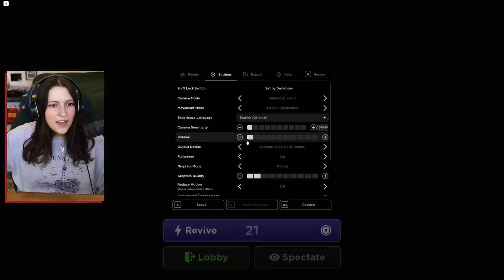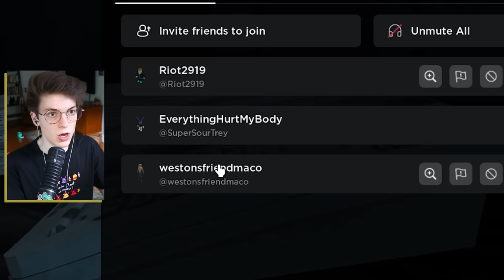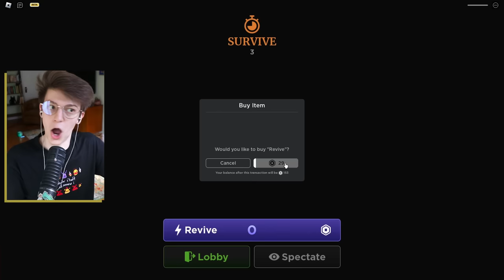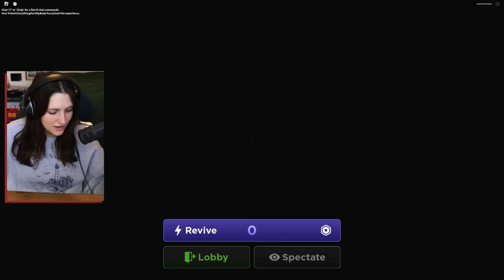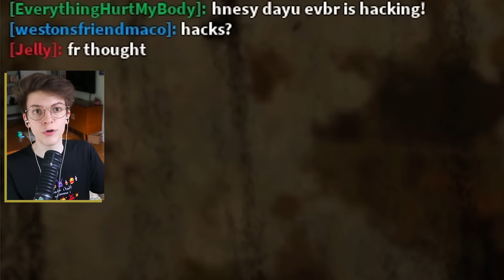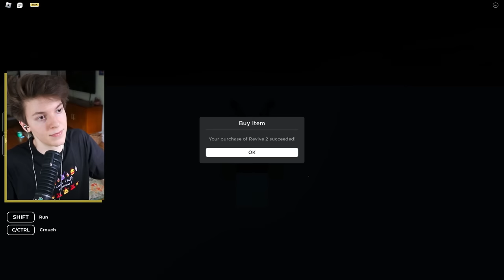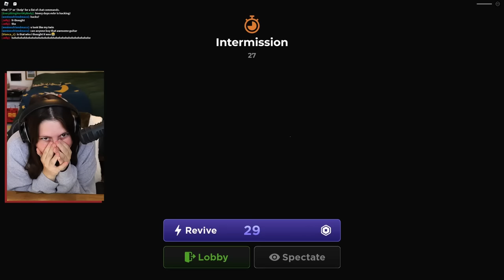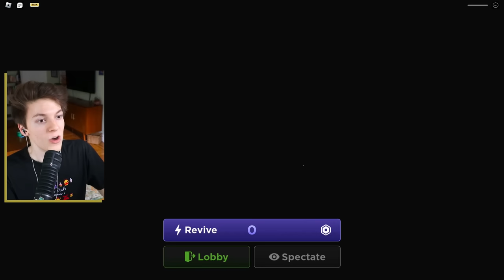They Removed Me From The FNAF Movie